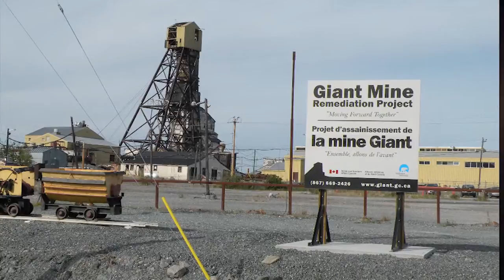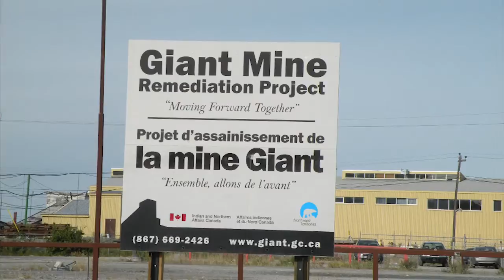Prof. Dr. John Sandlos on "In the Shadow of the Gold Mines"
John Sandlos examines the social, environmental, and economic consequences and impacts of abandoned mines in Northern Canada. He focuses on the long-term legacies of these mines, particularly of Giant Mine. The latter was a large-scale gold mine that has left the local native communities with the problematic dealings of arsenic in the air and environment.